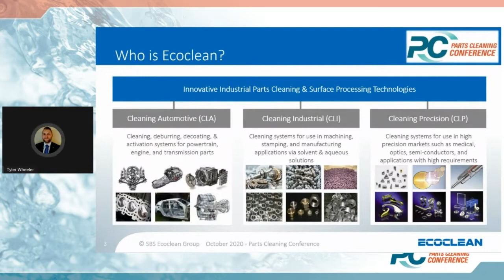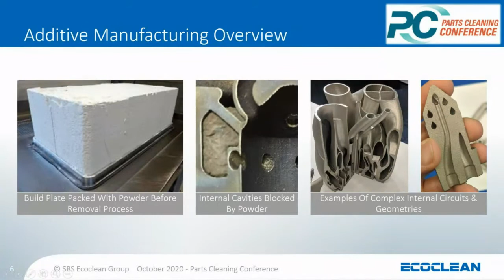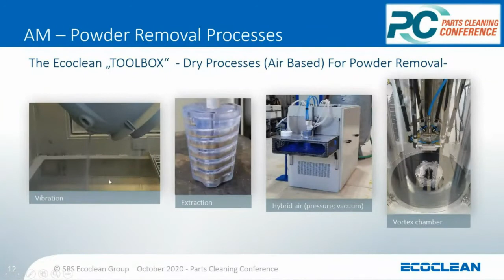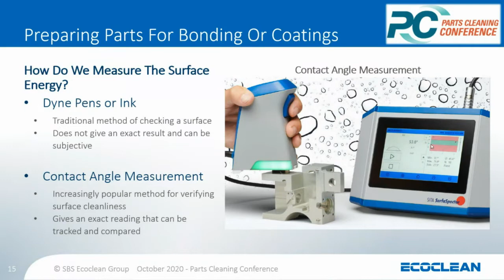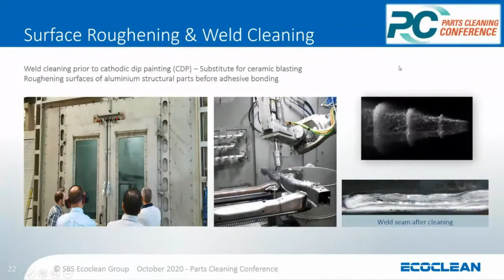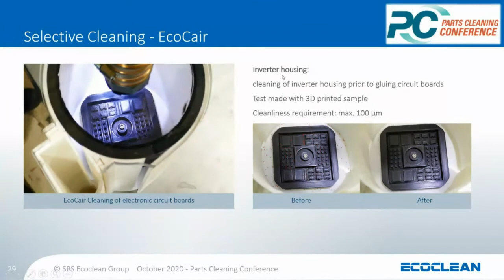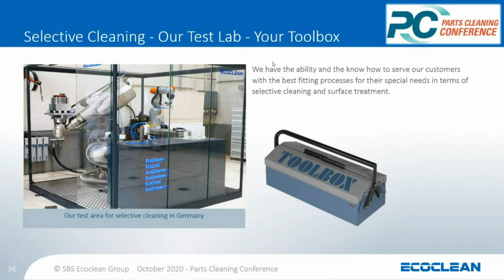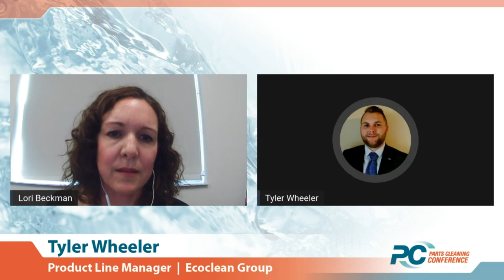Parts Cleaning New Cleaning Technologies Developed to Address New Manufacturing Processes ECOCLEAN